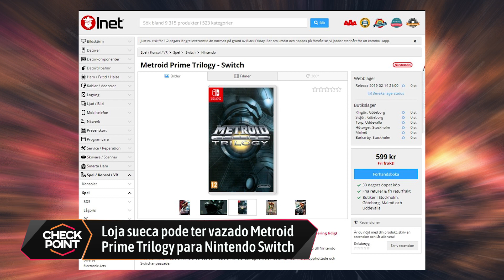NOVO FAR CRY ANUNCIADO E RUMOR DE RESIDENT EVIL 3 REMAKE - Notícias de games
O Checkpoint de hoje tem rumor sobre Resident Evil 3 Remake, loja possivelmente vazando trilogia da série Metroid Prime, um Far Cry pós-apocalíptico anunciado e muito mais!

1 - METROID PRIME TRILOGY É LISTADO PARA NINTENDO SWITCH EM LOJA SUECA

2 - TONY HAWK ANUNCIA NOVO GAME DE SKATE COM SEU NOME

3 - MÔNICA E A GUARDA DOS COELHOS É LANÇADO; VEJA NOVO TRAILER E TODO O ELENCO

4 - EPIC GAMES STORE É O NOVO COMPETIDOR DO STEAM NO PC

5 - Capcom:
CAPCOM ESTÁ CRIANDO GAME QUE FARÁ FÃS FALAREM: “UAU! VOCÊS FIZERAM ISSO?”
INSIDER FAMOSO DIZ QUE REMAKE DE RESIDENT EVIL 3 JÁ ESTÁ EM PRODUÇÃO

6 - FAR CRY PÓS-APOCALÍPTICO VAI FAZER SUA ESTREIA NO THE GAME AWARDS

CRÉDITOS
Texto: Victor Francesco
Apresentação: Victor Francesco
Imagens: Renan Pagliarusi
Edição de vídeo: Victor Francesco
Arte da thumbnail: Fernando Perazzoli

#[Tipo: Checkpoint]